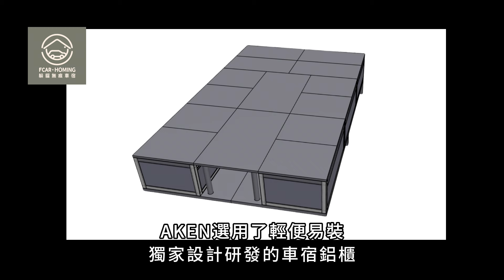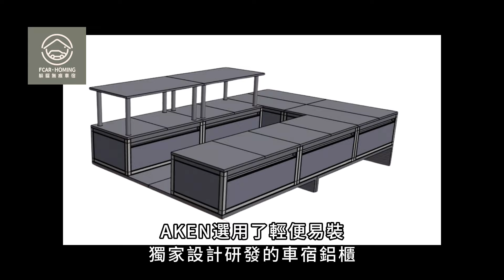【躲貓無痕車宿】三萬不到，房車變身車宿夢想車!!! 車宿車泊無痕改裝案例 Toyota Previa 7人座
【價格說明】
本個案價格為當時的製作費用。因國際原物料不斷的調整，最終價格請以現況實際報價單為準。

【影片內容更正說明】0:39 處 原畫面誤植標註「第二排座椅不用拆」，本案例Toyota Previa 7人座的車宿規劃是有拆除第二排座椅。特此更正說明

【躲貓無痕車宿】三萬不到，房車變身車宿夢想車!!!

這次的改裝，在最經濟的預算中，變化出舒適又實用的車宿空間，同時也克服車內空間狹小的問題。

獨家設計研發的車宿鋁櫃，先利用可拆式設計整平板，調整車底水平。再運用獨家設計車宿專用櫃，解決睡眠與收納的問題。

讓楊先生可在平日正常用車，周末能迅速變身，為豪華露營車!!!176公分的平整睡眠空間，像住在飯店般的舒適。

躲貓無痕車宿改裝，不僅加溫了夫妻的感情，還能每月省下快兩萬元的住宿費!!! (以四個周末，每晚5000元住宿費計算)

✅案例說明

※車型：Toyota Previa 7人座
※車友簡介：楊先生 - 48歲
※車友願望：希望藉由車宿來節省住宿費用，可輕微改裝，但不影響驗車。
※預算：26,000-30,000元

※改裝需求※

1.【同台車需要日常使用】
羨慕能一次性改裝的人，但他的車平常也需要使用，無法像他人那樣改裝。
2.【車內空間有限】
車內空間不足，光裝備和行李就很擁擠了。

▲【躲貓無痕車宿】達人解決方式：

以上兩點專家運用【躲貓無痕車宿】的專利-特製的車宿鋁櫃 上掀式床櫃 與 多功能樺木桌几，讓車床與收納空間完美結合。

使用過後也可以將櫃子直接收納於後車廂內，第二排座椅即可正常使用，宰客、收納，一車搞定。快速拆裝的特點，也能免去驗車的麻煩喔。

3.【缺乏移動電源存放空間】
攜帶移動電源外出，車上無合適的擺放位置。

移動電源存放的問題，透過拆除中控箱和安裝客制鋁滑軌板，解決攜帶式電源的放置問題

無痕車宿改裝
讓出遊不僅是旅途 更是享受
輕巧易拆裝的產品特點，連女生一個人也可以輕鬆完成。

想輕鬆入門車宿之旅嗎
Google搜尋「躲貓無痕車宿」

免改車、免留車，平日車輛也可以正常使用
讓你的車宿之旅變得輕鬆又舒適